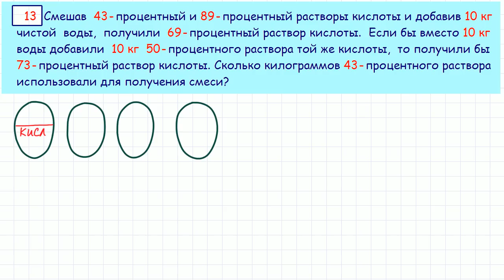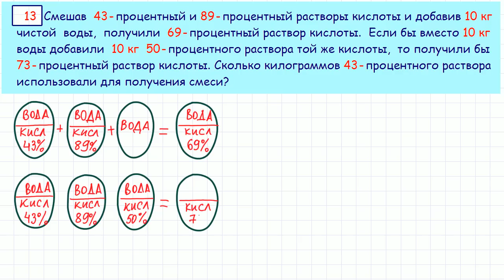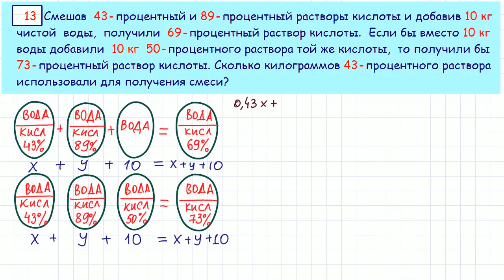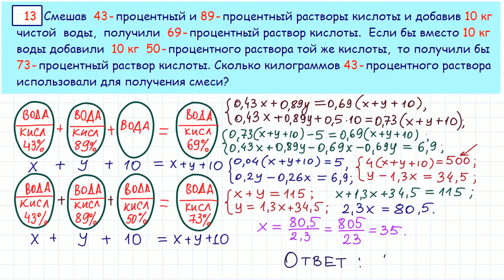Задание 11. Досрочный ЕГЭ по математике #17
ЕГЭ по математике. Задание №11.